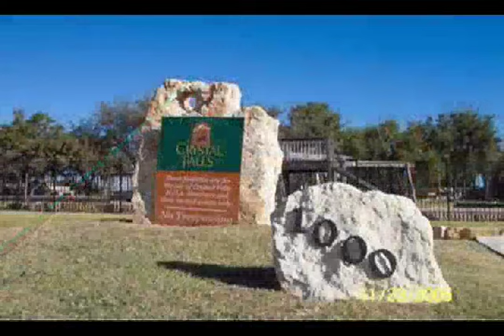1119 Wigwam - The Boulders of Crystal Falls - Leander TX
This awesome home is sited high for wonderful views! The sellers have relocated and are highly motivated to sell now! Quality built by Lennar. The school bus picks up the children right at the front door for the acclaimed Leander ISD. Walk in and be amazed by the arches and rounded corners of the formal living and dining rooms. Walking straight back to the left is the kitchen with gas stove, microwave, lots of oak cabinets, big center island, breakfast bar and views to the breakfast and family rooms and the fireplace. The breakfast room has an interesting ArtNiche. There are plenty of windows to view the large back yard and softly light your kitchen and family areas. The master bath has a garden tub, separate shower, glass block window, double vanity and huge walk in closet. There is a large yard with a covered patio for entertaining. This home is well insulated for energy savings. Crystal Falls has a park with swimming pool and child's wading pool. COME HOME TO CRYSTAL FALLS!